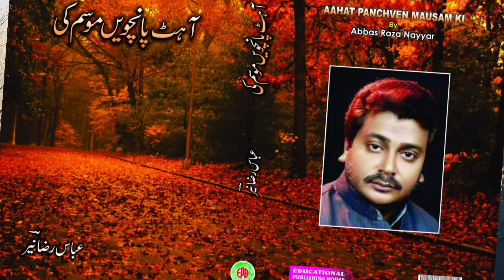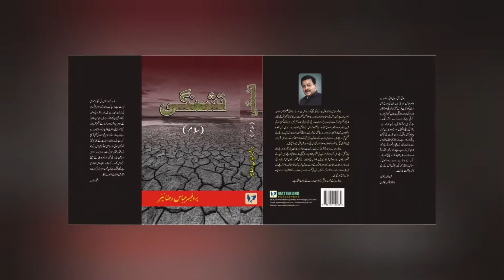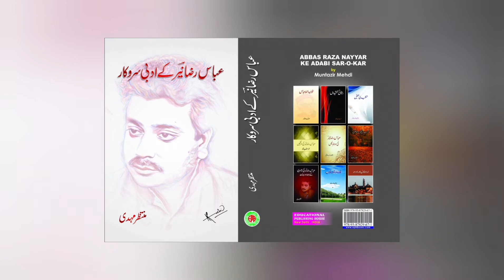غزل گوئی میں کربلا ڈاکٹر نئیر جلالپوری dr nayyar jalalpuri .widh Baqar zaidi Beezee.tv